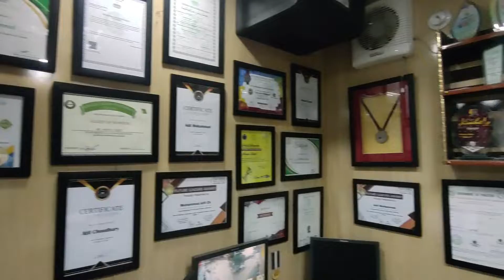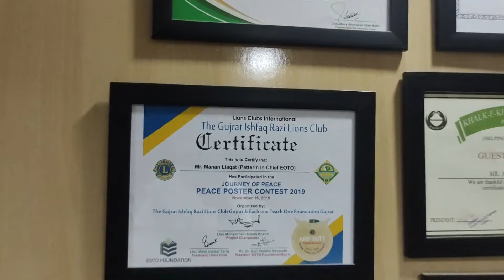Every Child Matters | Ending Child Labour International Day | Play Your Role | Street School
This video is about the international day for ending the child labour.